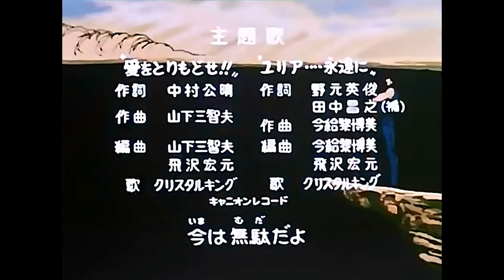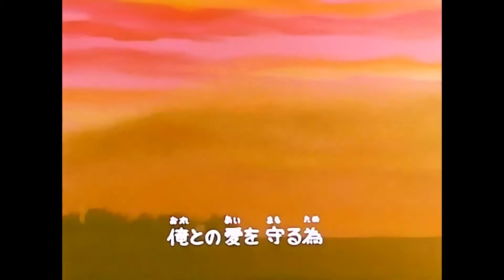Me Singing Ai Wo Torimodose 「北斗の拳」 HD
新しいラオウ外伝のクリスタルキング"とりもどせ愛"バージョンは私が歌った。